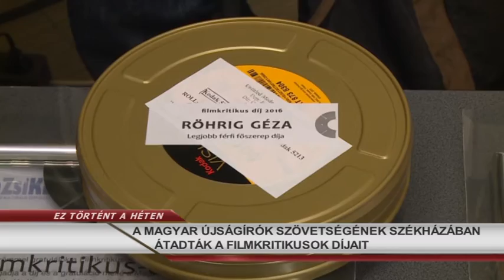Ez Történt a Héten 2016.02.08. hatoscsatorna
HAGYOMÁNYOS JÉGKARNEVÁL TERÉZVÁROSI DIÁKOKNAK, A VÁROSLIGETI MŰJÉGPÁLYÁN
SVÁB BÁL A TERÉZVÁROSI KÉT TANNYELVŰ ÁLTALÁNOS ISKOLÁBAN
FARSANG A VI. KERÜLETI SZÍV ÓVODÁBAN
SZÜLŐI BÁL A PATRÓNA ÓVODÁBAN
A MAGYAR ÚJSÁGÍRÓK SZÖVETSÉGÉNEK SZÉKHÁZÁBAN ÁTADTÁK A FILMKRITIKUSOK DÍJAIT

felelős szerkesztő: Szalai Zsolt
hírolvasó/narrátor: Dombóvári Gábor
szerkesztő-vágó: Gerstenbrein Zsuzsi
főszerkesztő: Paor Lilla